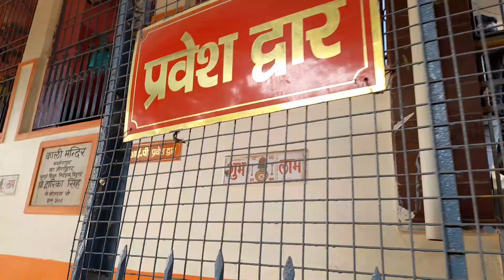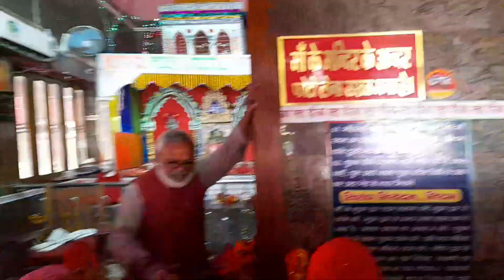Bakhorapur Kali Mandir